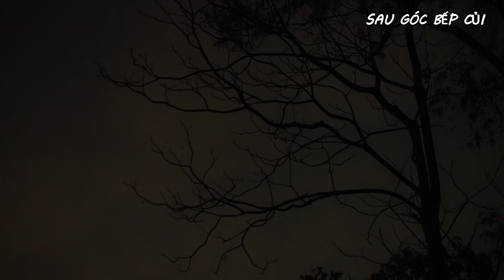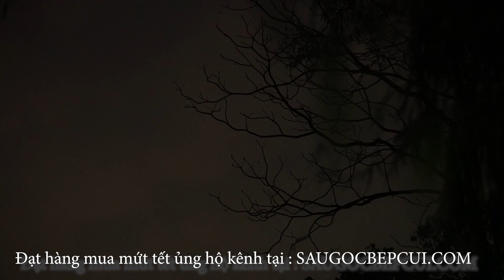DƯA HÀNH MUỐI CHUA BÀ CHUẨN BỊ CHO TẾT SUM VẦY CÙNG GIA ĐÌNH | Sau Góc Bếp Củi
Xem chi tiết sản phẩm để mua ủng hộ kênh tại

❤️ Video Thuộc bản quyền Kênh ''Bữa cơm tuổi thơ'' không reup trên mọi hình thực (The video is copyright of the channel 'Bữa cơm tuổi thơ'' please do not reup in any form).